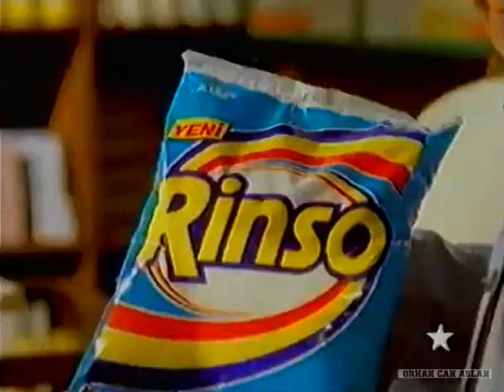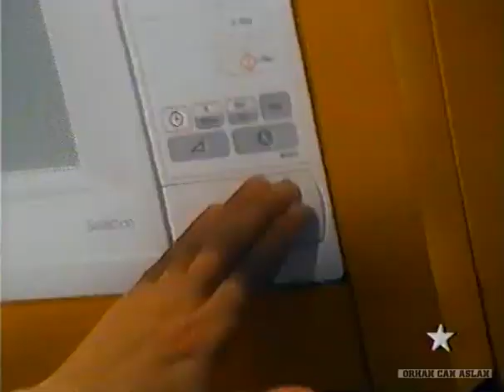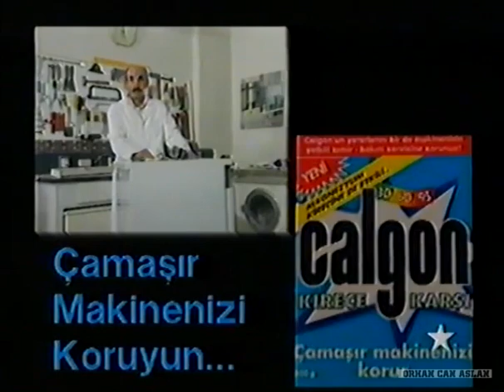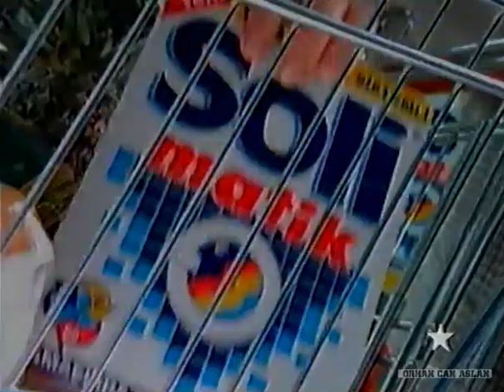Star TV Reklam Kuşağı - 1996 - 4.Bölüm